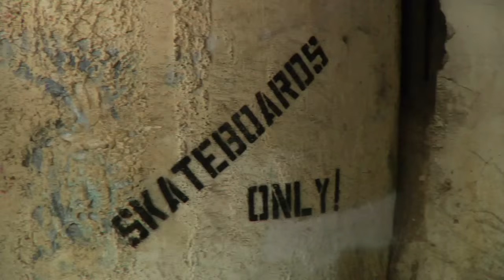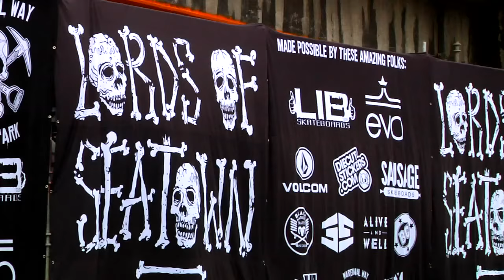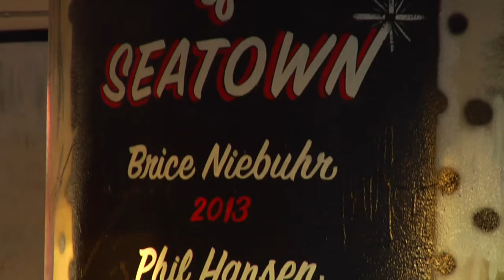Lords of Seatown 2015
Lords of Seatown 2015 went off!  Here's the video.

Song: "Smashed" by Grindline The Band

The who’s who of Northwest Skateboarding showed face for the 3rd annual Lords of Seatown, the Battle for the Seattle Rattle. Groms, Gramps, Guuuuuuurls, Ams and Pros fired off tricks of the highest caliber under the bridge at Marginal Way DIY.  With the Scaffolding packed, BBQ and Lib Clan ripping, $5008 was raised for the park. Sky Siljeg’s lucid trickery on the technologically tougher Rat Tail earned the day’s highest accolade, $1500 and the Seattle Rattle. Congrats Sky! Thanks to all who came out, Thanks to all who have donated to Marginal Way DIY.